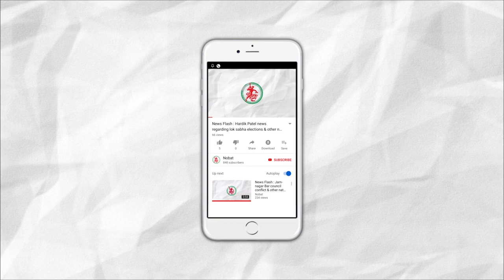News Flash: Moraribapu's "Manas Sama" Ramkatha started in Jamnagar.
Reader: Nirmal Karia